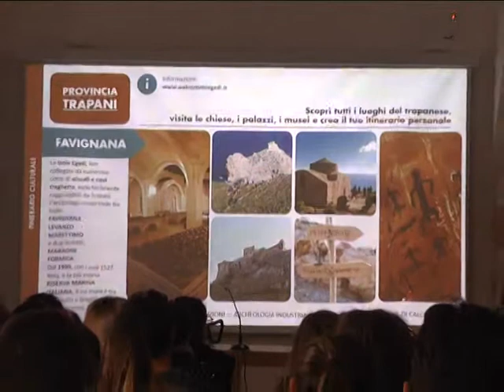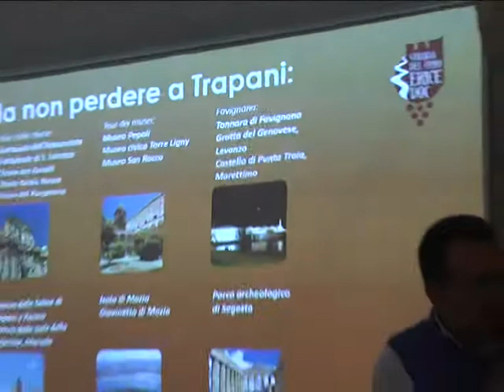Gli itinerari tematici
Iniziativa al Museo San Rocco nell'ambito del Gat